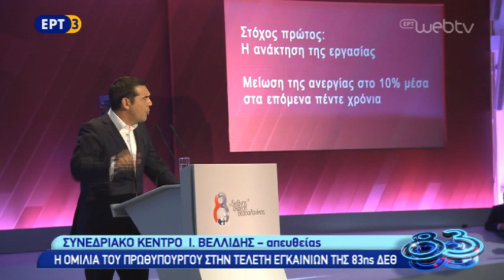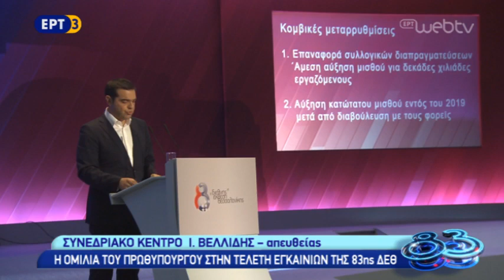Η Ομιλία του Πρωθυπουργού στην τελετή εγκαινίων της 83ης ΔΕΘ